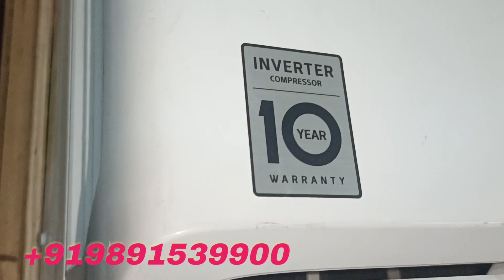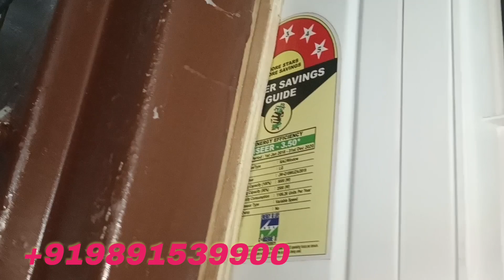LG double inverter AC 5star size. एलजी देवल इनवर्टर एसी 5 स्टार साइज my website 7STARAC.COM